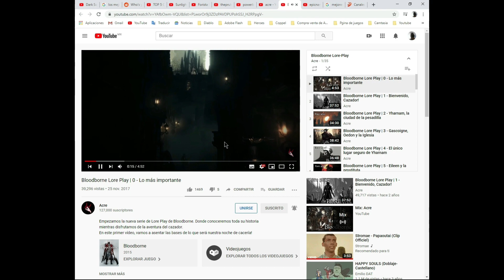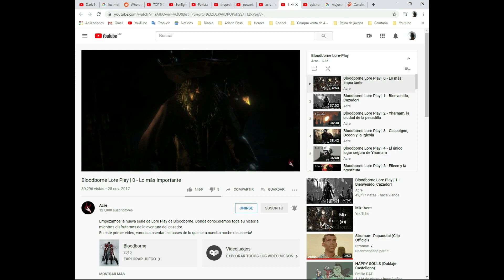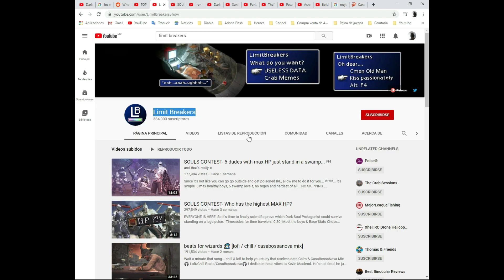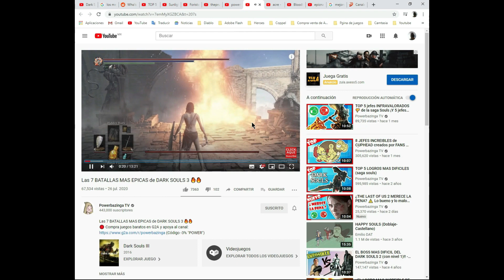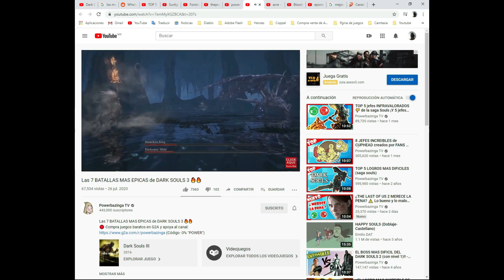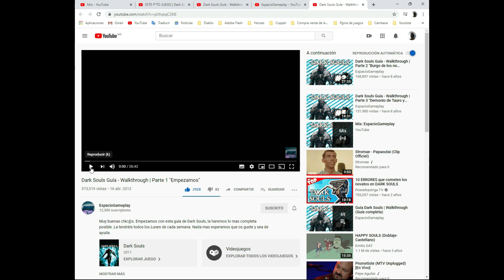Dark Souls: 10 youtubers más famosos de la saga Souls.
Buenas por aca amigos, le dejo un videito sobre los que son para mi los 10 mejores Youtubers que se dedican a jugar la saga Souls si tu tienes los tuyos porfa, comenta y mandame links para ver sus canales.
Por aca abajo les voy a dejar link de las plataformas donde pueden comprar el juego, gg, y link de mis videos anteriores. Diviertance y disfruten de la reproducción.